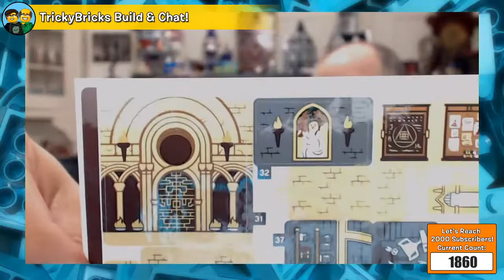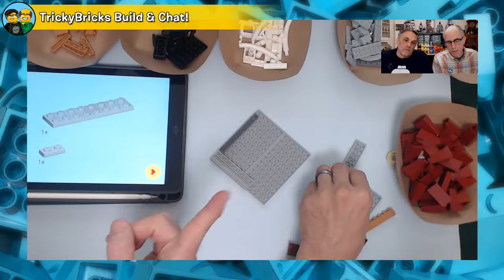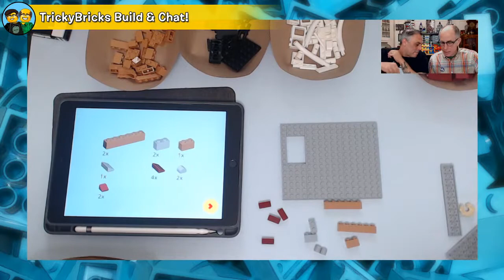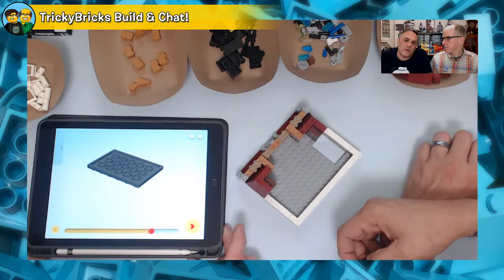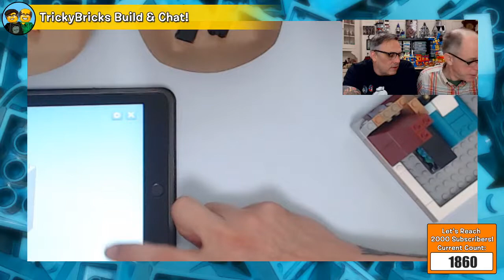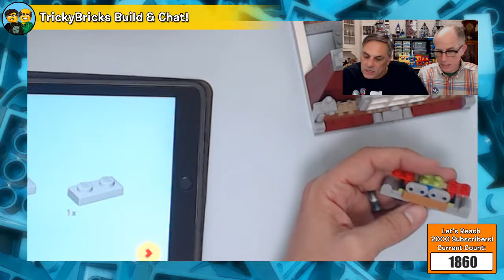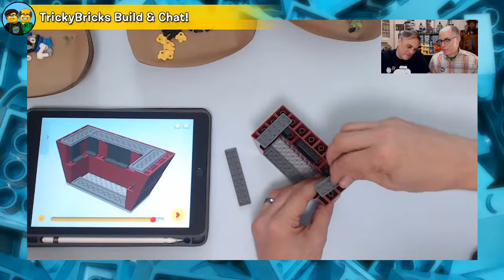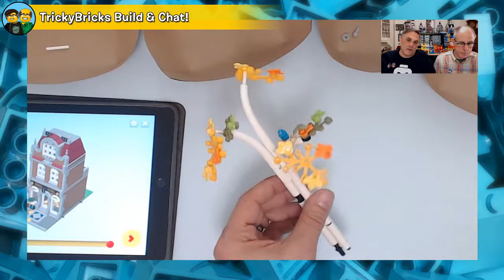TrickyBricks LEGO Build & Chat LIVE #136: Part 3: Creator Bookshop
LEGO Masters' Richard and Flynn are here chatting LIVE! We're back to aour favorite past time, building! Today we continue work on the LEGO Creator Bookshop. Such a delightful model, full of fun little details.